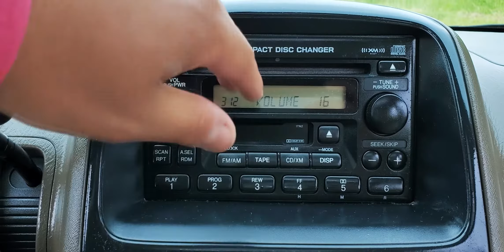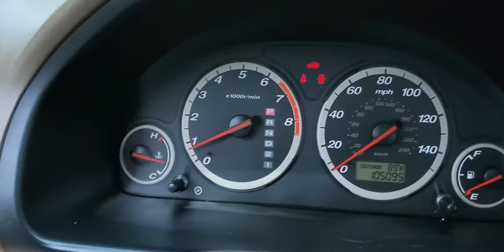2005 Honda CR-V EX w/ 105k Miles SOLD